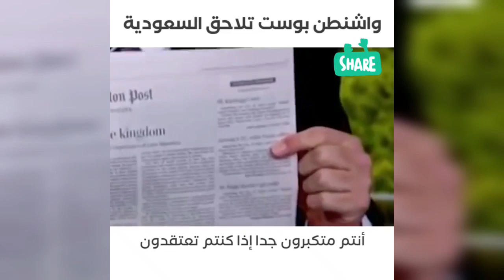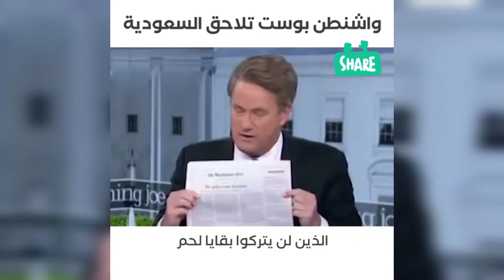واشنطون بوست تتوعد و تهدد قاتل الكاتب السعودي الشهيد جمال خاشقجي مترجم